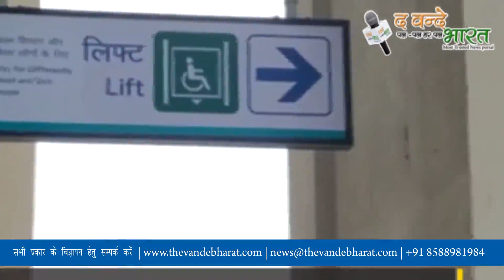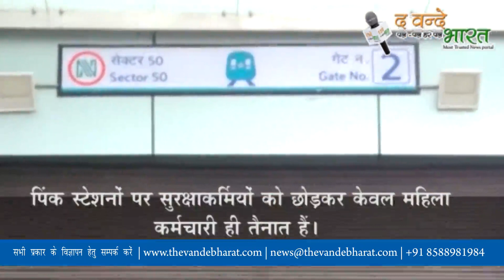ट्रांसजेंडर समुदाय को समर्पित होगा नॉएडा की एक मेट्रो स्टेशन ||टीम द वन्दे भारत